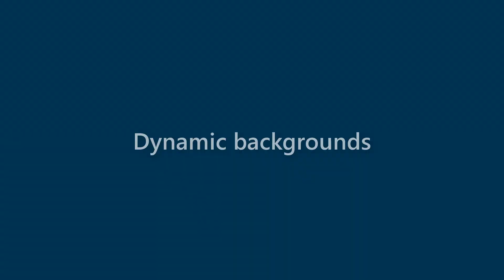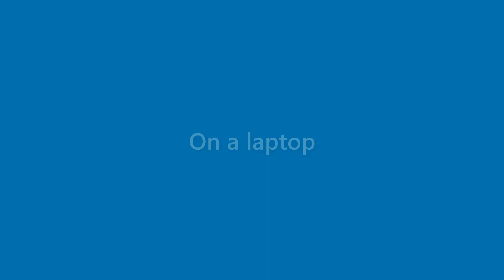Marianne Aguilar - appearance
Name Look - Marianne Aguilar - appearance. In this video we present "Marianne Aguilar" name look and feel in various scenarios.
This video will cover:
How does "Marianne Aguilar" look as a personal letterhead?
How does "Marianne Aguilar" look on a business card?
How does "Marianne Aguilar" look on a computer/laptop screen?
How does "Marianne Aguilar" look with different background colors?
How does "Marianne Aguilar" look with various fonts?